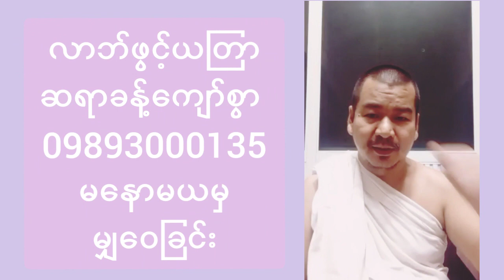လာဘ်ပွင့်စေတဲ့ အပွင့်ဓာတ်ပန်းလှူနည်း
လာဘ်ဖွင့်ယတြာ